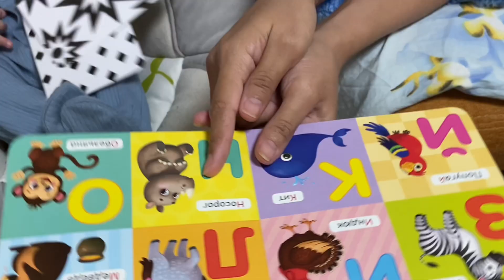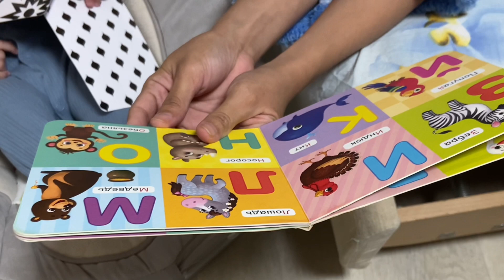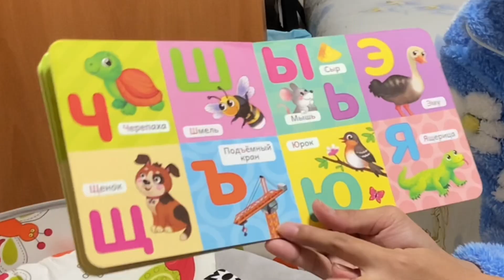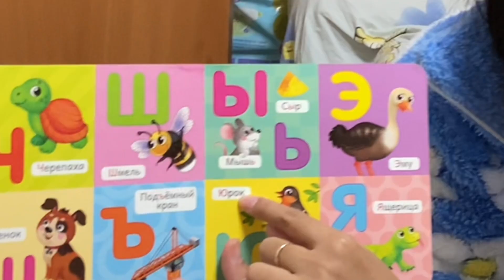My Filipina wife is teaching our son.....